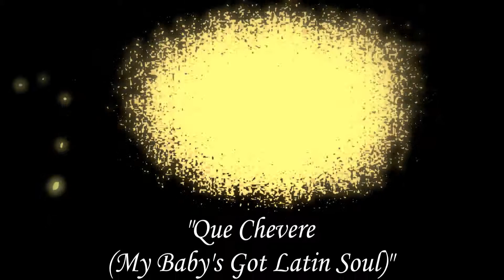Ray Lugo And The Boogaloo Destroyers - Que Chevere My Baby's Got Latin Soul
Live at NuBlu
Avenue C